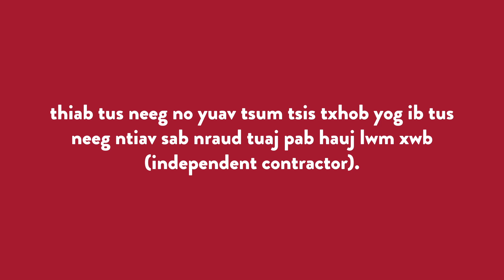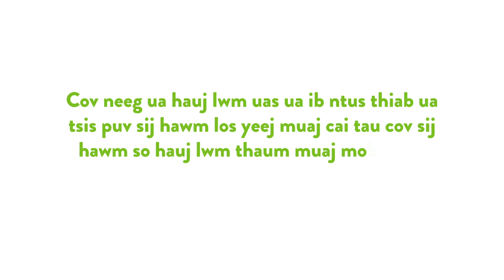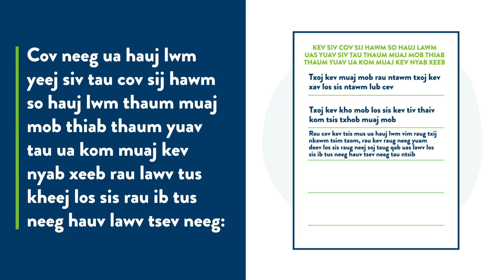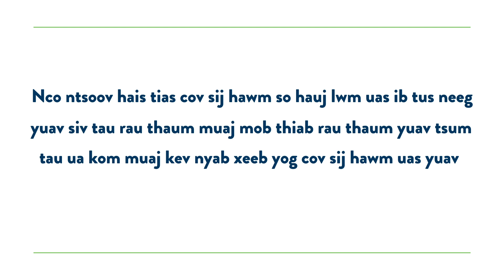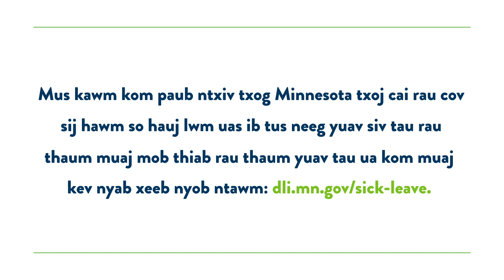Earned sick and safe time (ESST) overview (Hmong)